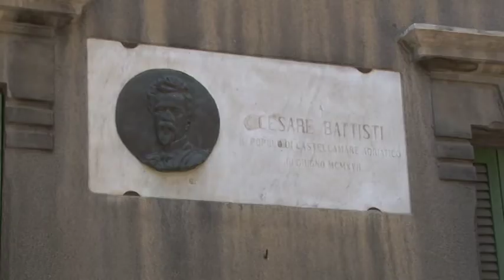Sabatini (M5S) su vendita immobili pubblici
Il M5S critica la scelta della Giunta Alessandrini di mettere in vendita il Ferhotel